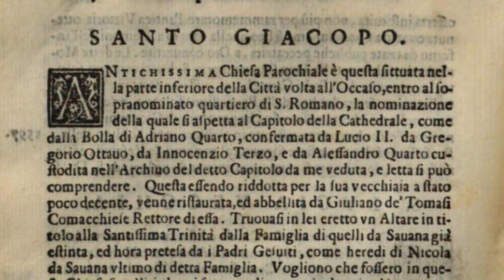Город Тамплиеров. Тайна места захронения Гуго де Пейна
🎬 В этом выпуске:

История становления Ордена Тамплиеров. Зачем они отправились в Святую Землю, кого защищали и как выживали в пустыне. Почему Орден Тамплиеров считают прообразом Европейского Союза.

Посетим место, где по легенде захоронен первый Великий Магистр Тамплиеров.

Если вы смотрите этот выпуск, обязательно напишите комментарий,  нам интересно знакомиться с нашими зрителями и получать обратную связь.

Отправляйтесь в увлекательное путешествие сквозь историю с нашим видео о становлении и развитии Ордена Тамплиеров. Узнайте, зачем они отправились в Святую Землю, кого защищали и как смогли выжить в суровых условиях пустыни.

Погрузитесь в мистический мир легенд и тайн с Орденом Тамплиеров. Посетите место, где, по легенде, захоронен первый Великий Магистр Тамплиеров, и раскройте его тайны и загадки.

Узнайте, почему Орден Тамплиеров считают прообразом Европейского Союза, и как их история влияла на формирование современной Европы.

Погрузитесь в мир тайн и загадок с нашим захватывающим видео о Тамплиерах. Насладитесь увлекательным рассказом о рыцарях-монахах и их важной роли в истории Европы и Востока.